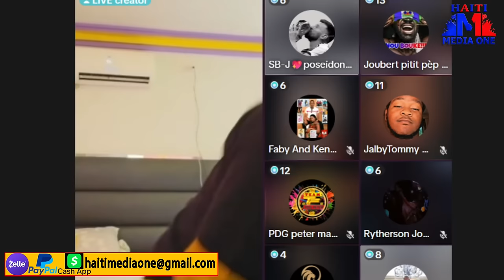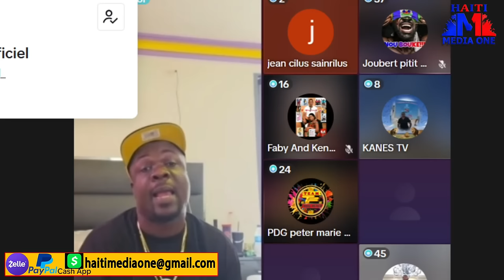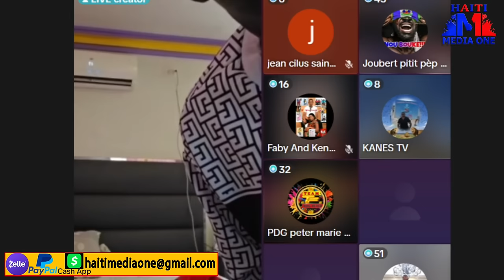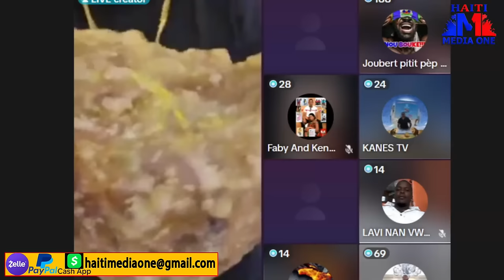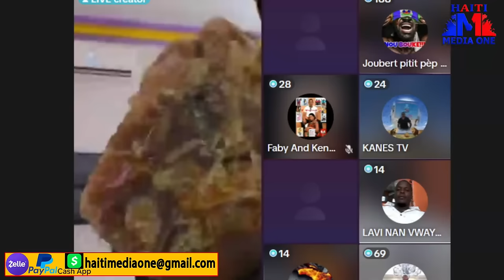🔴Live! Ti Lapli Bay Vrè Rezon Batay Ki Gen La, E Li Pral Pran Palè Poul Ka Vin Prezidan